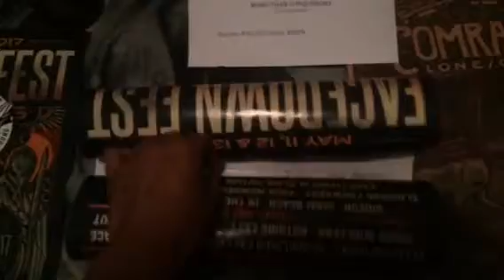Facedown Fest 2017 Haul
What I got from Facedown Records merch. Thank you everyone who come to the festival. I can't wait to go again next year. I will see you next year. God bless you.